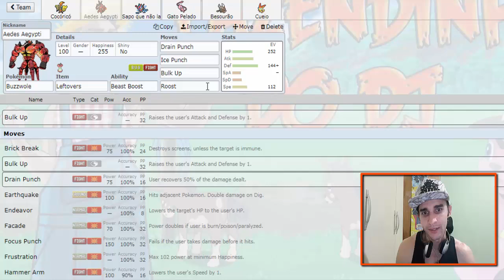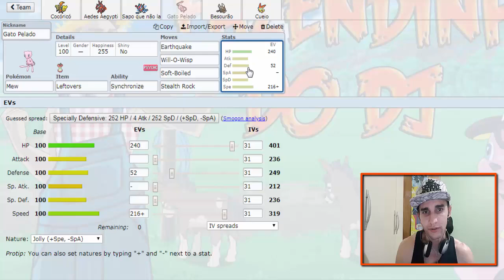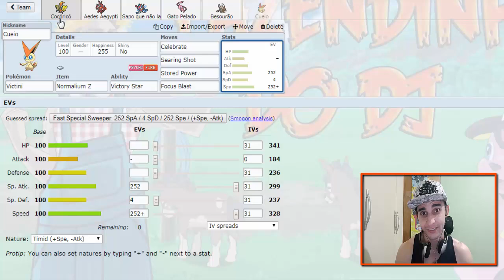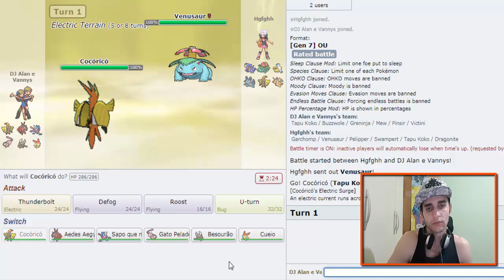#04 - QUE SONO!" - Smogon OU - Pokémon Showdown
Esse é o novo quadro do canal, onde a galera me manda times baseados em Fazendas com Tiers diferentes a cada final de semana. Hoje iremos jogar em OU no Pokémon Showdown, usando o time da Vannys.

▼ MÚSICAS ▼

--\o/--

Pokémon Ultra Sun e Ultra Moon
2017